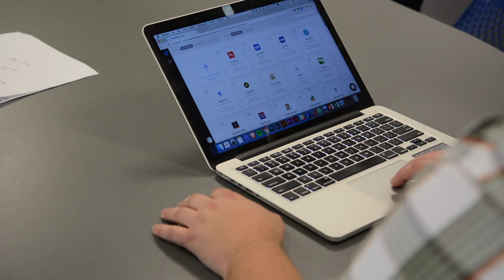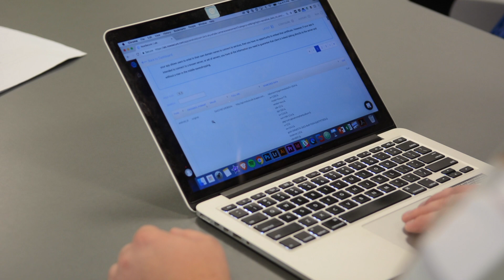How Concur Shifted Mobile App Security with NowSecure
Rory McEntee, AppSec Manager at Concur -- an SAP company, explains how he shifted mobile app security left through automation to go 8X faster and 3X deeper using the NowSecure Platform for 360-degree coverage of mobile app security testing.